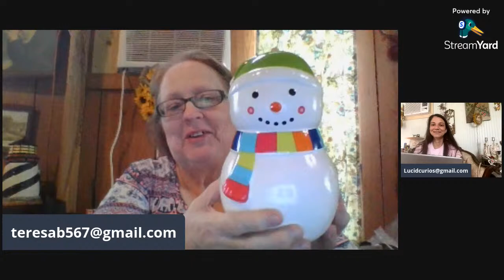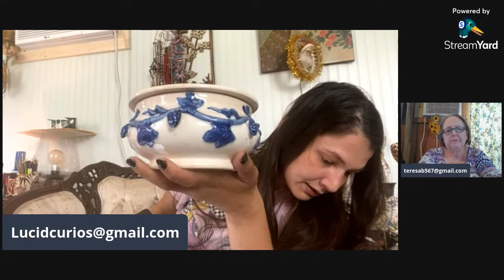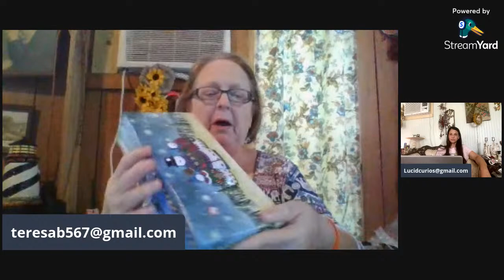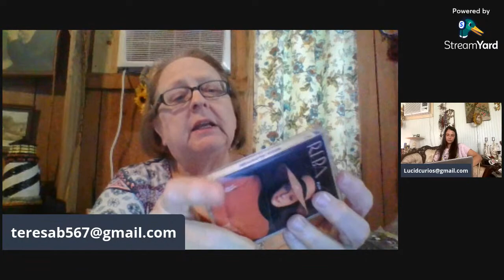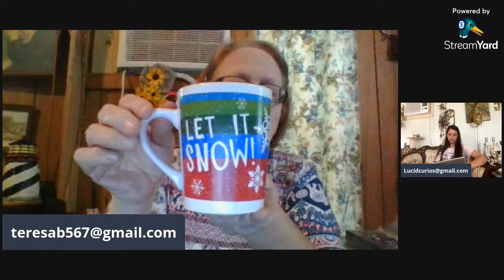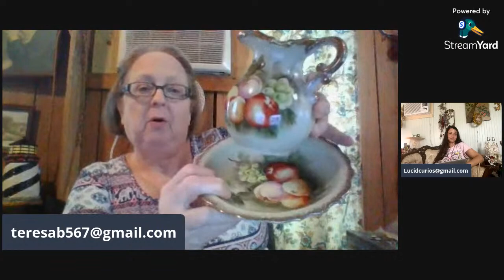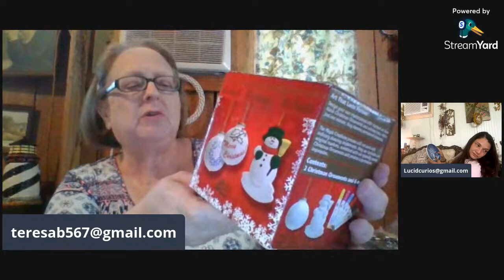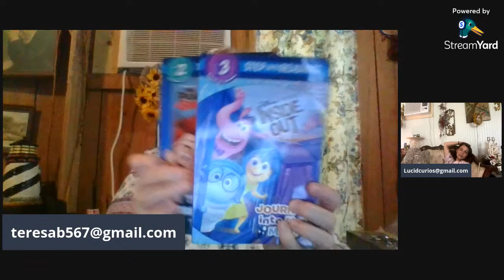Lucid Curious and SweetTsTreasuresbyTeresab Live Sale 11Am EST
Lucid Curious and SweetTsTreasuresbyTeresab 12a EST/10a CST
Channel LucidCurious
SweetTsTreasuresbyTeresab
Lives Monday through Friday weekly
Vintage and more.
HopeforHannah